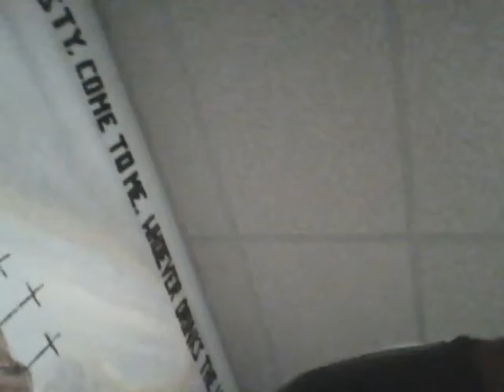I ask Mitch Mcvicker some stuff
I went to his concert!